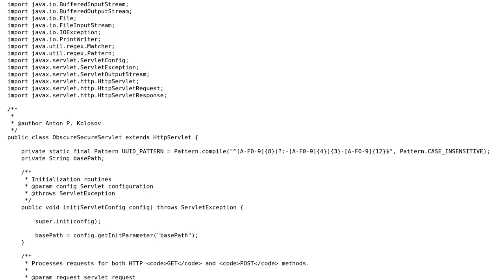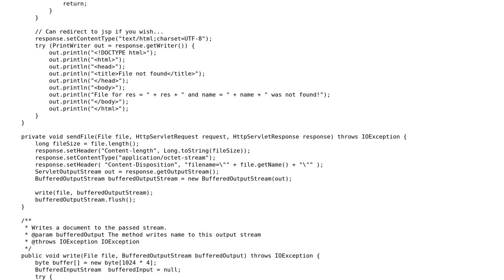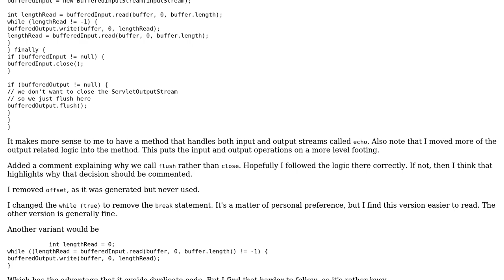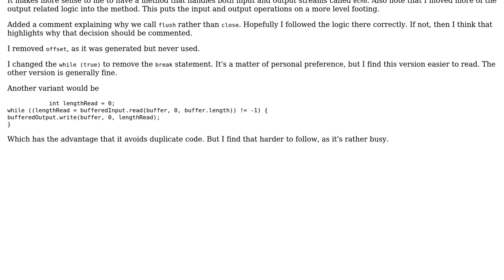Code Review: Placing secure data in Java web application (2 Solutions!!)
Code Review: Placing secure data in Java web application

With thanks & praise to God, and with thanks to the many people who have made this project possible! | Content (except music & images) licensed under CC BY-SA | Music | Images & others | With thanks to user mdfst13 user janos user Anton P. Kolosov and the Stack Exchange Network Trademarks are property of their respective owners. You are responsible for your own actions.